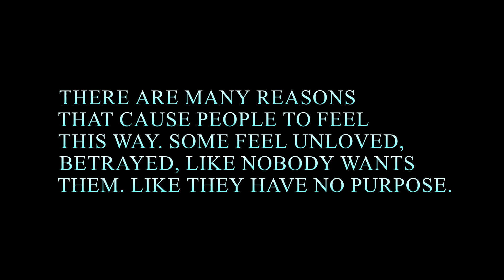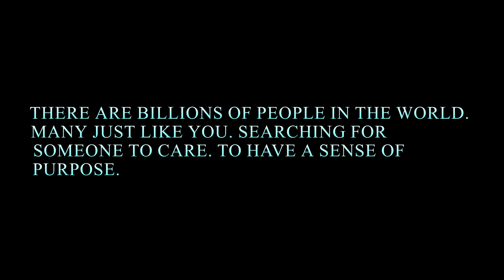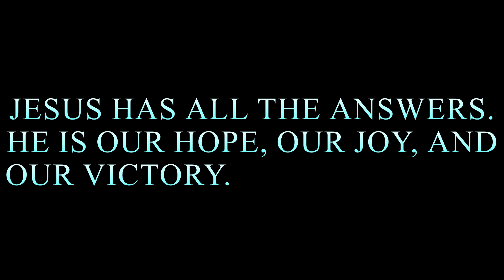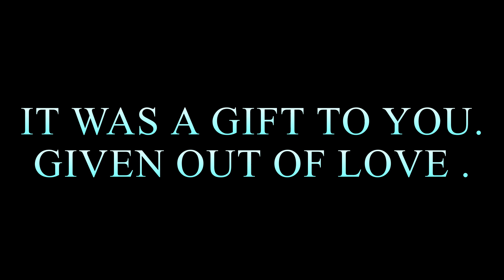DON'T GIVE UP